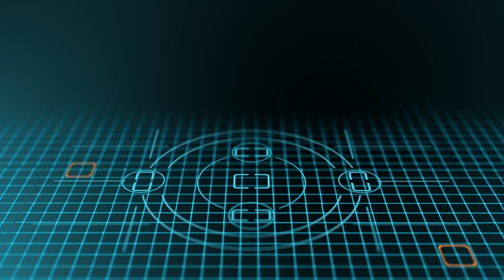NAJBARDZIEJ POTRZEBNE AKCESORIA FOTOGRAFICZNE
AKCESORIA, KTÓRE UŻYWAM ⤵
1. Plecak Wandrd Prvke 21l
2. Dodatkowy akumulator Newell
3. Dysk SSD Crucial X8 1TB
4. Karta pamięci Integral Ultima Pro X
5. Etui na karty pamięci od
6. Statywy: FotoPro Sherpa & X-AIRCROSS Carbon
7. Akcesoria czyszczące Kodak
8. Blenda fotograficzna trójkątna 80cm